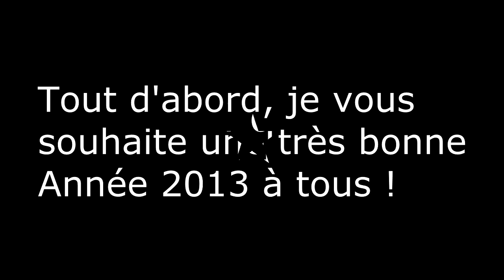Video Spécial | Bonne Année 2013 à tous !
Salut à tous les Gamers ,
Aujourd'hui je vous propose une vidéo spécial pour la nouvelle année qui vous présentera toutes les différentes vidéo que vous allez pouvoir voir cette année sur ma chaîne :)

Encore Bonne Année à tous !